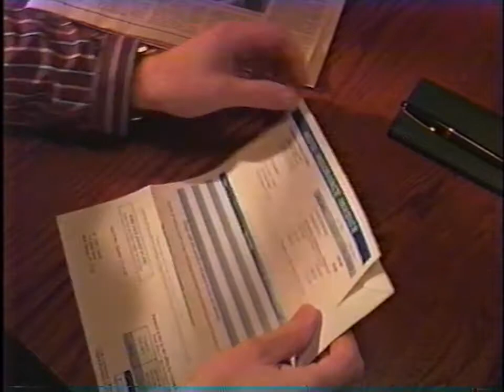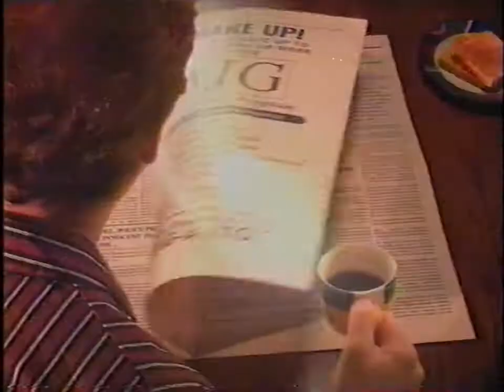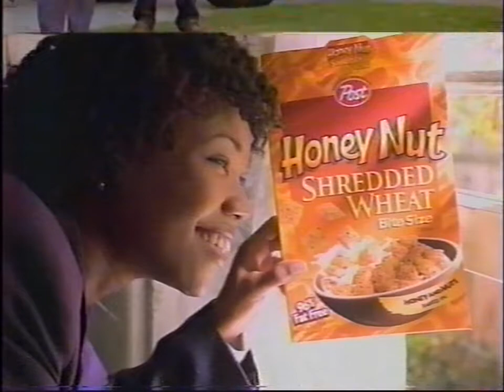1999 commercials shredded wheat and AIG insurance